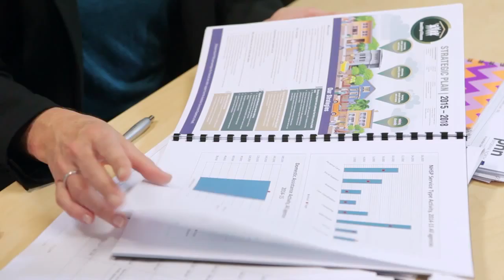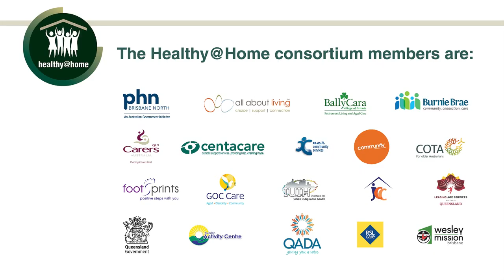Healthy@Home - collaboration in home care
Healthy@Home is a consortium of 19 organisations committed to providing high quality community aged care services to older people in Brisbane’s northern suburbs and the Moreton Bay area.